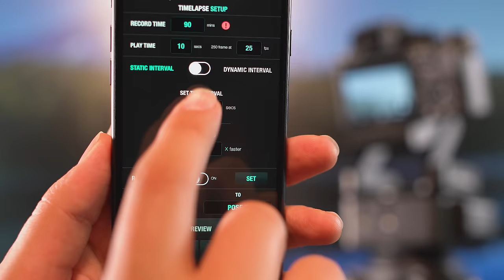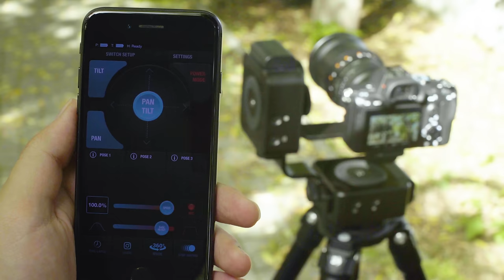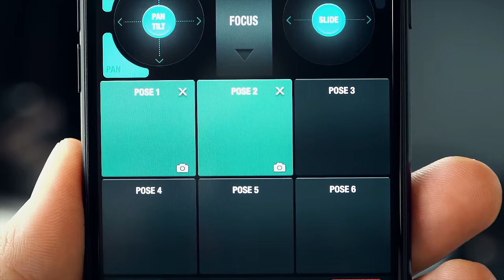HeadONE - Pocket Sized and Ultra Smooth Pan and Tilt Motor.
edelkrone HeadONE is a pocket-sized, ultra smooth Pan and/or Tilt motor for stunning motion-controlled videos and time-lapses.

With HeadONE, you can:

- Convert any motion into stop motion and time-lapse.
- Capture perfect and repeatable pan & tilts.
- Take precise panoramic photos in 360° mode.
- Achieve smooth product packshots using Product Turntable Kit.

Plus, it works great with SliderONE v2, SliderPLUS, DollyONE and DollyPLUS.

HeadONE Tech Specs:
Size (L x W x H): 3.90 x 3.75 x 1.87 in (99 x 95 x 47.5 mm)
Recommended camera load for Pan: 15 lb (6.8 kg)

Tilt Kit Tech Specs:
Recommended camera load: (7 lb / 3.1 kg) or less